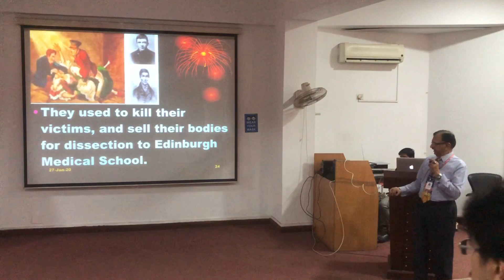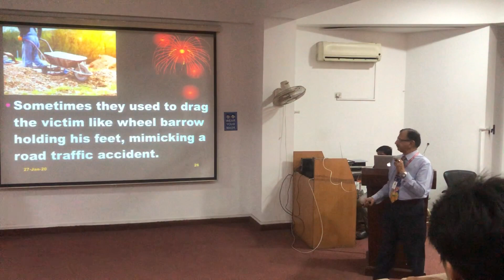1. BURKING-TRAUMATIC ASPHYXIA & SMOTHERING-BY DR JAVED IQBAL KHOKHAR